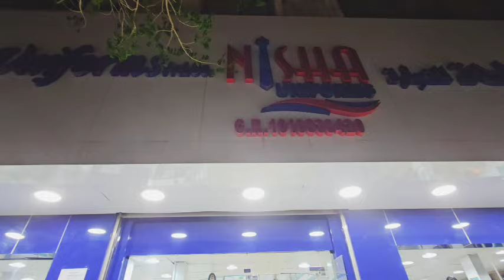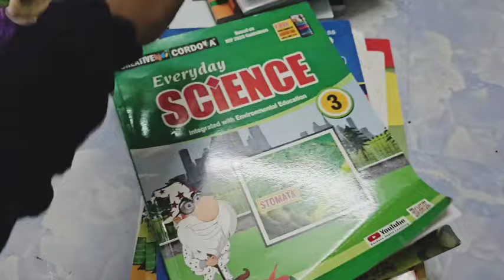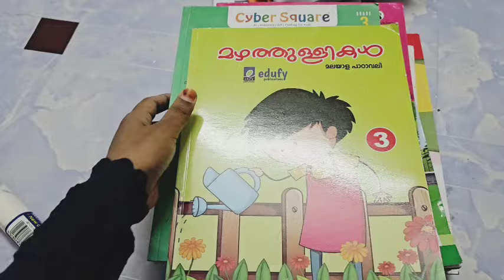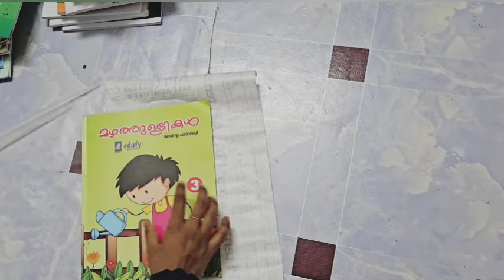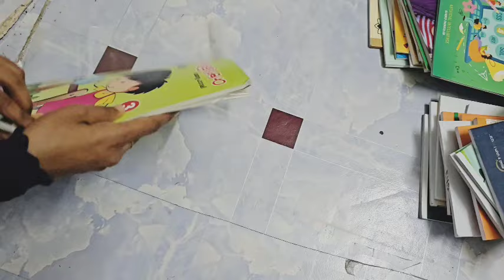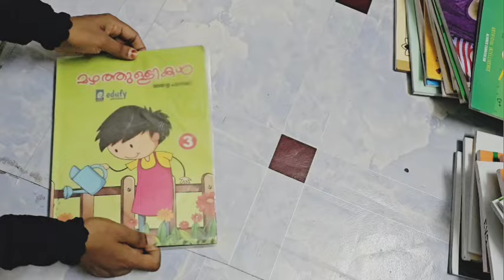Best Low Price Uniform Shopes in Riyadh|Nisha Uniforms in Riyadh|Best Shopes in Riyadh Malayalam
Riyadh Shopes Malayalam|Best low Price Shopes in Riyadh|School Product Shopes in Riyadh|Malayalam Vlog|Vlog Malayalam|Vlog 2024|Day in My Life